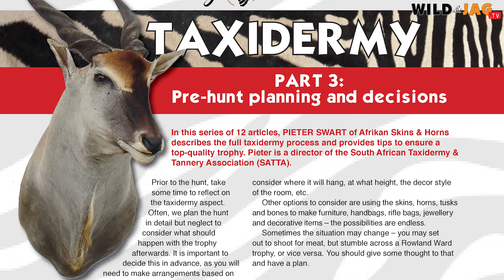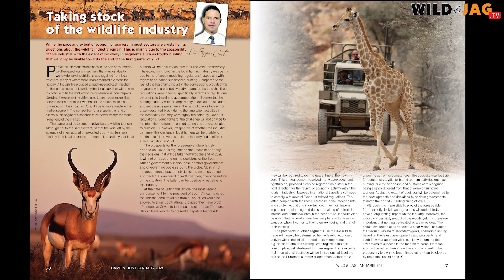WILD&WONNERLIK, Seisoen 6, Episode 1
WILD&JAG is opgewonde oor die jaar wat voorlê. Daar wag baie nuwe avonture wat ons met jou gaan deel. Maak seker jy is ingeteken tot ons daaglikse nuusbrief en ons tydskrif sodat jy niks mis nie!

Kyk gerus uit op ons susterplatform, Africa’s Sportsman Magazine, vir Stefan se volledige koedoejag-video wat hy saam Aloe Africa Hunting Safaris gejag het.

Die Droogfontein Boerdery-wildveiling is ook om die draai!
Die katalogus vir beide die veilings is nou beskikbaar om af te laai hieronder: